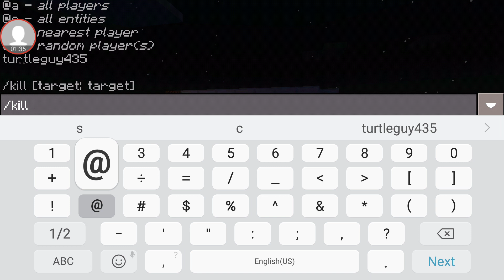Minecraft dino #3 no jeepy